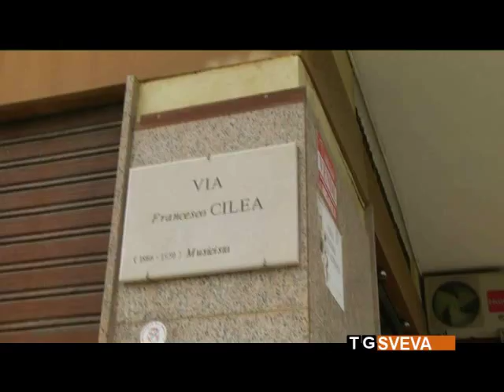Trani | Esplosi colpi di pistola in via Cilea: uomo fermato dopo un inseguimento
Esplosi alcuni colpi di pistola a Trani, nei pressi dell'abitazione di Antonio Mastrodonato. Fermato un uomo al termine di un inseguimento per le vie del centro.